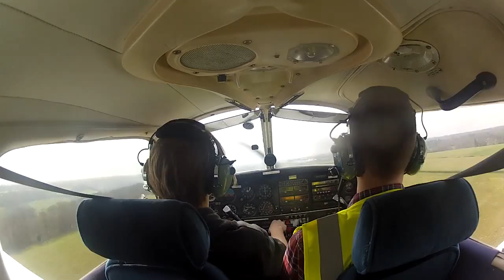Circuit at Biggin Hill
What was planned to be a local flight very quickly turned into a circuit on the taxi out and when lining up it was clear the vis would not make it a fun trip so we opted to stay close to home :-)

Fairly windy 220/24G32 but down the runway!